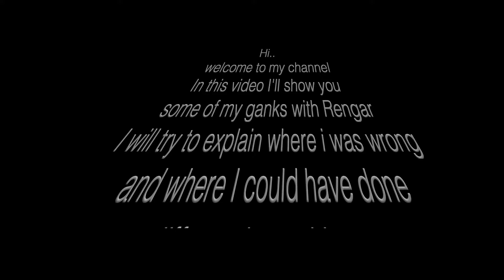League of Legends Rengar Jungle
Hi ty for whatching my videos. In this video I tried to do something different.I tried to explain my ganks my good and bad decisions and my fails.